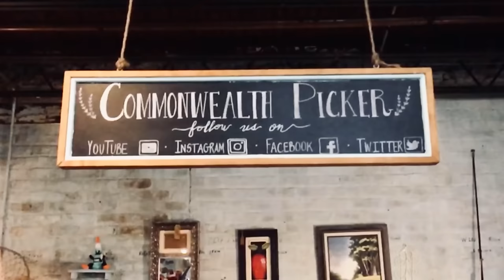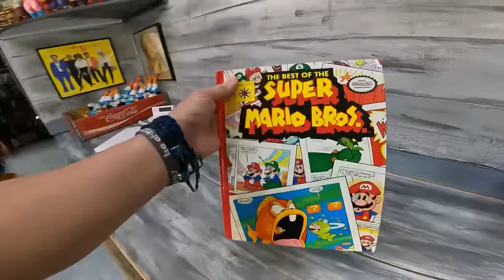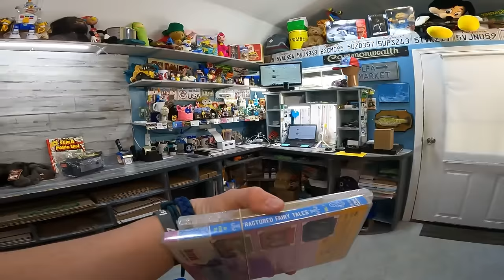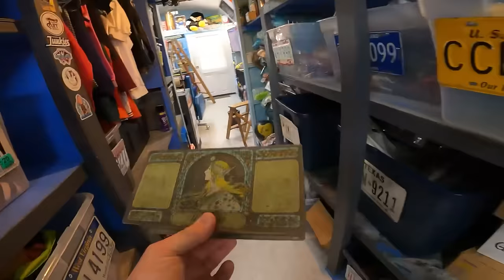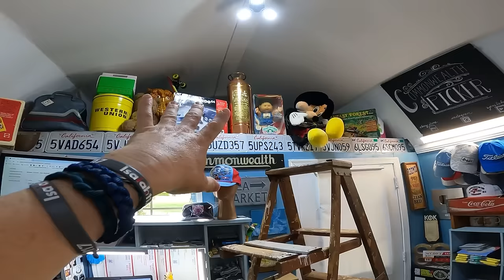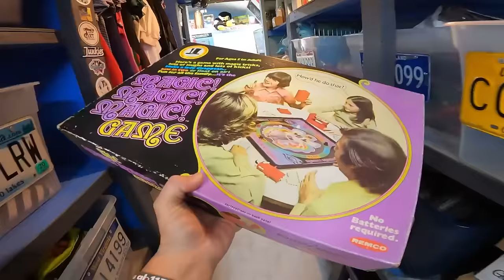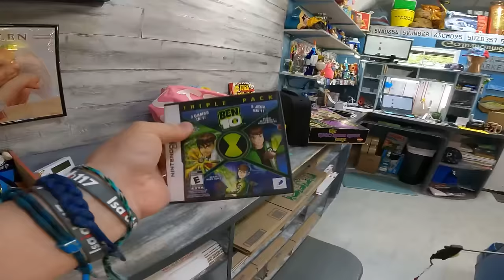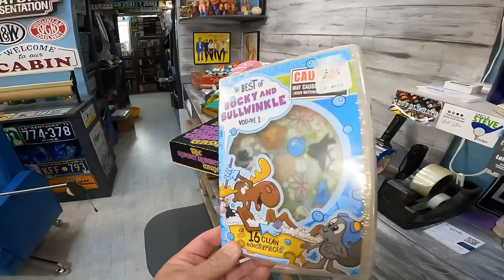eBay Needs To Stop This From Happening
Reseller Genie Bookeeping Software
Mulligan's Golf Shop On District
Commonwealth Picker Ebay Store
Garage Sale Nation FB Group
Follow our Facebook Page for more content

36 rolls of tape
36 rolls of tape
Marsh 2" Bench Tape Dispenser
6x6 cardboard cd envelopes
500 6x10 Blue Bubble Padded Envelopes
440 lbs scale from Accuteck
6x4x4 Boxes
7x4x2 Boxes 200
4X4X4 boxes 100 200
5x5x5 Boxes
8x6x4 Boxes
10x8x6 Boxes